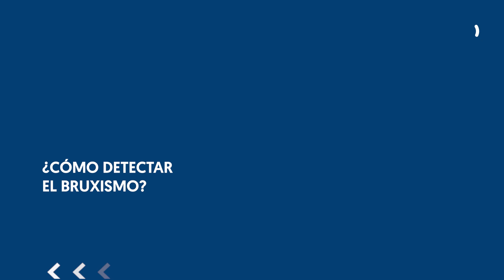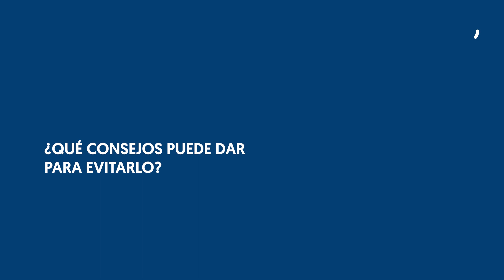UNAB Te Cuida | Consejos para evitar del Bruxismo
¿Cómo detectar el bruxismo? ¿Cuánto afecta el estrés? ¿Qué consejos se pueden dar para evitarlo? Dra. María José Benoit, académica Facultad de Odontología de la U. Andrés Bello, sede Concepción, responde algunas de estas inquietudes.